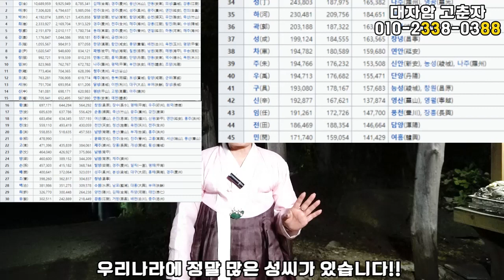[무당고춘자] 2020년 경자년 초대박 이벤트 준비!! 구독자 5만명을 향해 가즈아~ GO! 춘자가 간다!!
지난해 10월 25일에 구독자 5만명 이벤트 영상을 올렸었는데요!!!
지금 경자년 2020년 2월 23일 현재 구독자가 벌써 45,300 명이 넘었습니다 ^^
정말 너무 감사드립니다!
구독자 5만명 이벤트 내용은  전국의 모든 성씨분들을 위한 굿을 준비하기로 했었는데요
지금..전세계적으로 코로나19  때문에 모든 행사가 취소되고 있는 상황입니다..
구독자 5만명달성후 다시한번 영상으로 공지를 해드리겠지만,
이벤트행사는 코로나19 사태가 어느정도 진정이 된후 진행하기로 하겠습니다!!
일정이 잡히는대로 다시한번 영상으로 공지를 해드리겠습니다!!
시청자 여러분~~ 모두 건강하세요!!